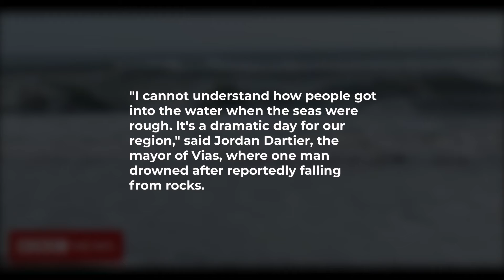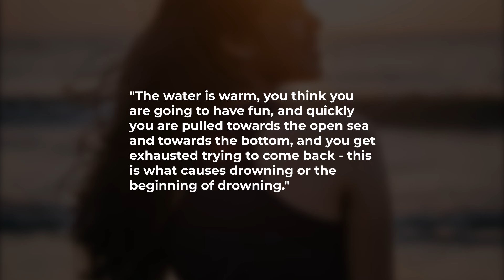French storms: Seven drown in choppy Mediterranean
At least seven people have died after drowning in rough Mediterranean seas in the south of France, authorities say.